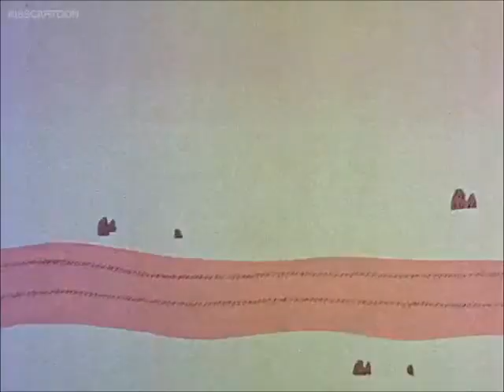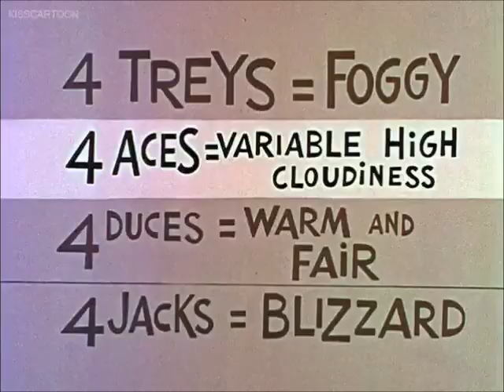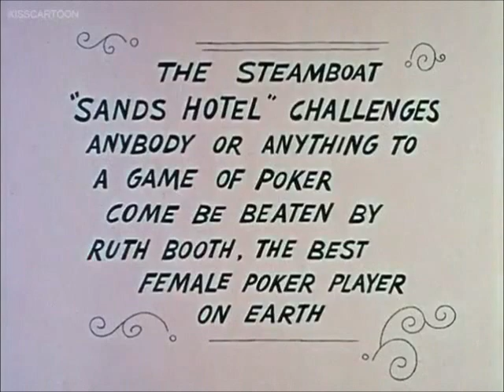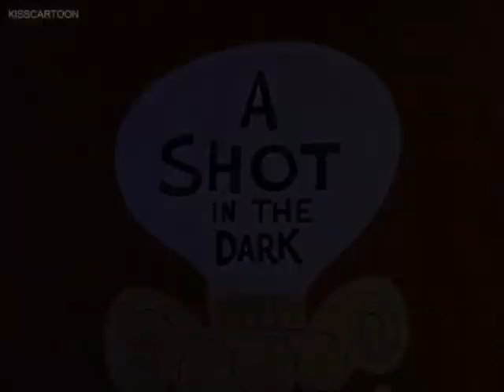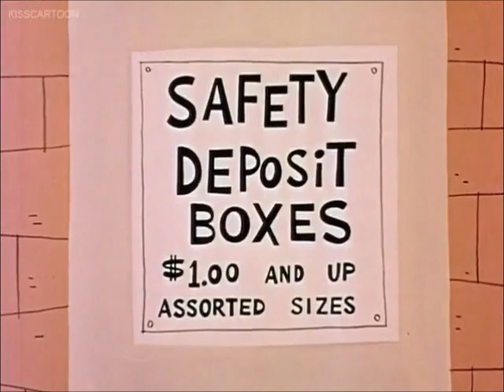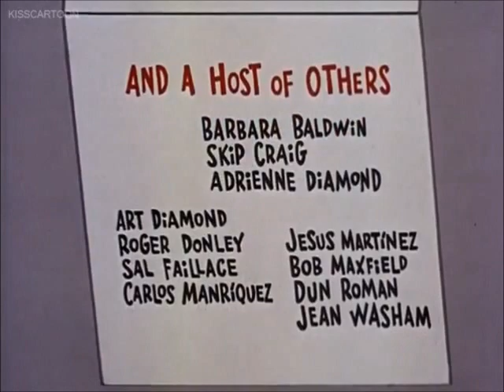The Adventures Of Rocky and Bullwinkle - The Weather Lady (Full Story Arc)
A fortune telling machine in the form of a lady is used by Boris and Natasha for an illegal gambling boat.